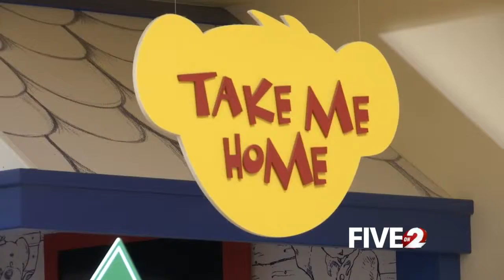Community donates record number of teddy bears to Dayton Children’s